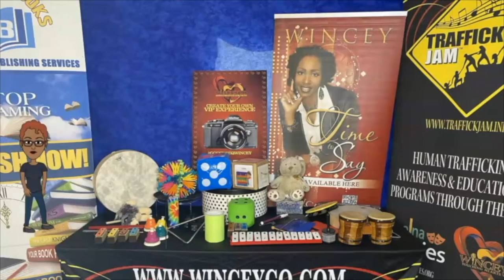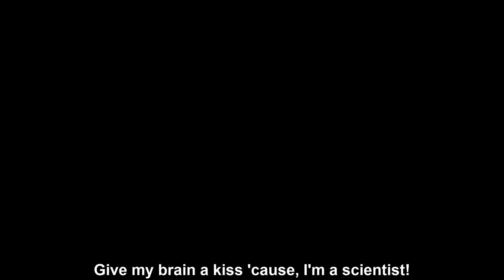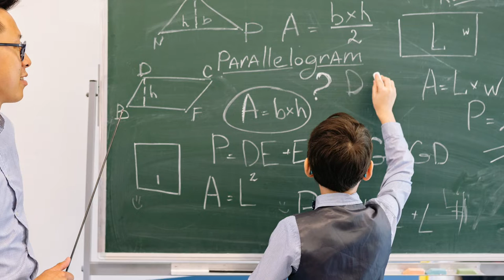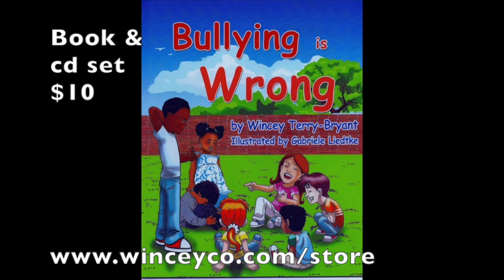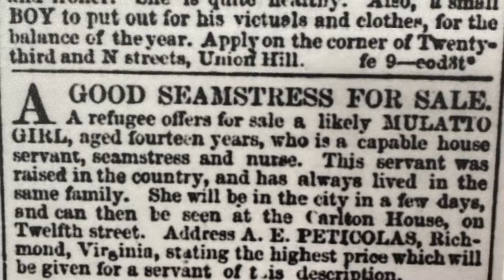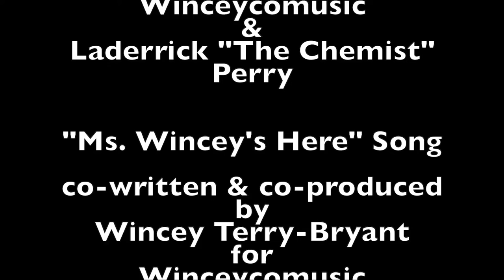Winceyco Workshop - BH 2022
Celebrate Black History Month with Ms. Wincey on the Winceyco Workshop TV Show on Roku's Inspired Living Network TV & Winceyco on Youtube